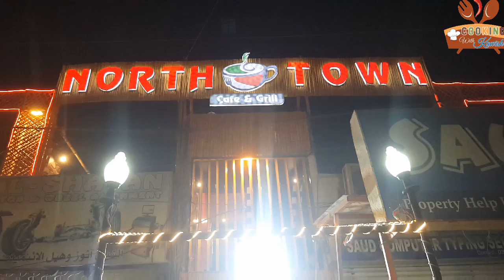How To Make Club Sandwich By Cooking With Kawish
Today I am going to share restaurant chicken club sandwich Recipe.